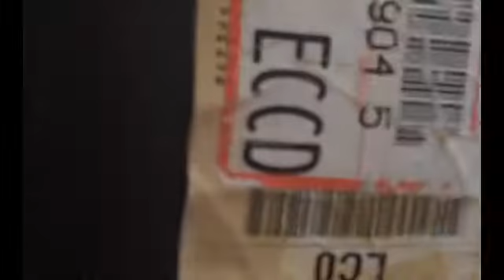DUT Racing - FSUK 2010 Wednesday